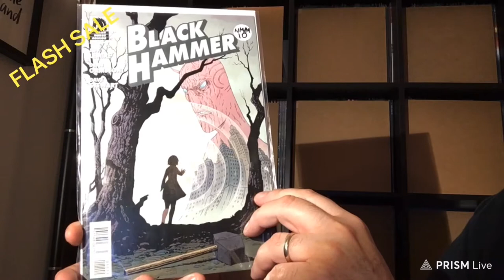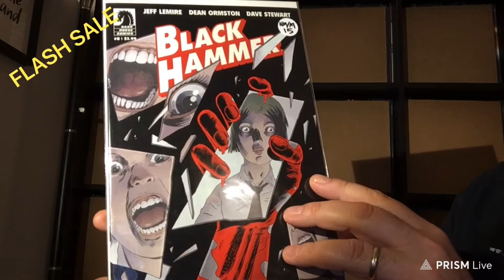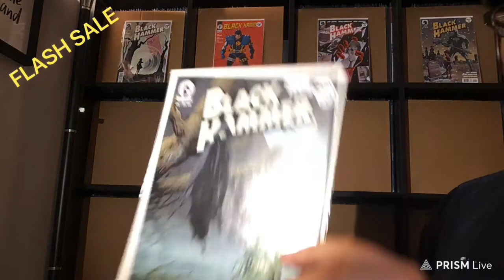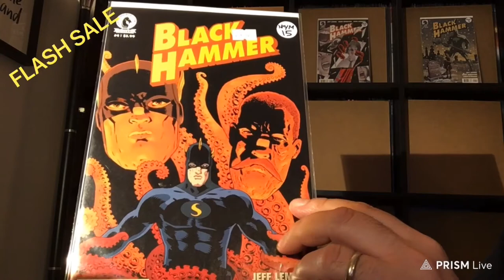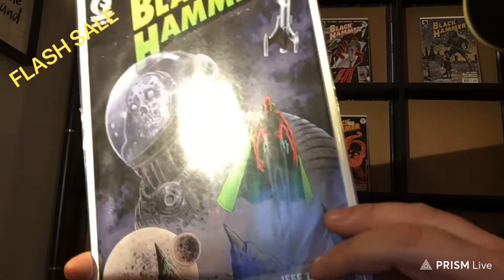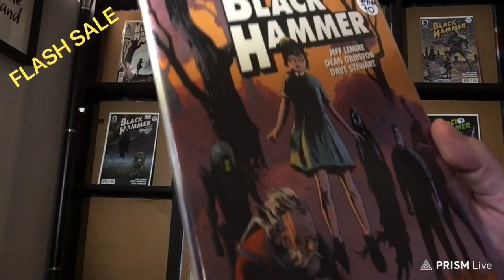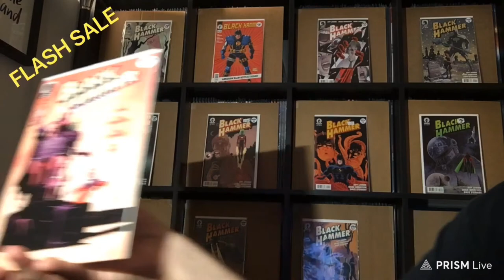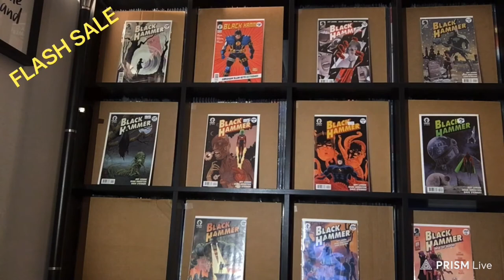BLACK HAMMER (2016) - DARK HORSE COMICS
Another flash sale of some Black Hammer books of 2016.
Sold individually or if you're quick enough and want to save a load of $$$...wait til the end of the video!